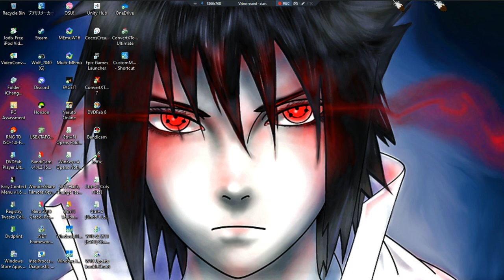Haven •U• ~ GamePlay ~ Gaming P123 ~ W11 App ~ 1080pᴴᴰ ~ 2023 ~ W11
1080pᴴᴰ (With Fabulous & Outstanding 7.1 Audio For All W11 App Games)
[Other Parts Were Cleaning Islands, Fighting Monsters, Picking Up Each Ship Part We Skipped Getting Before, Picking Up Food, Finding Seeds, Visiting/Entering A Cave, & Ect]
[Mostly Story Talk]